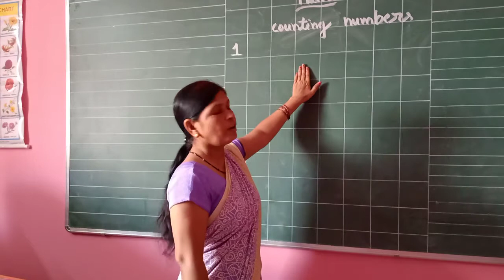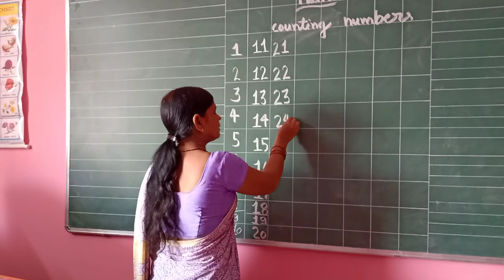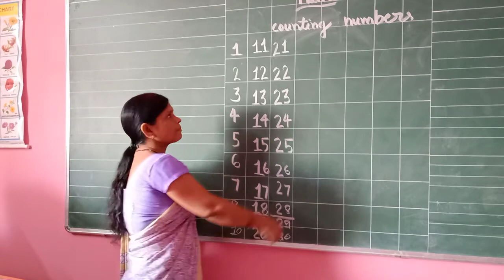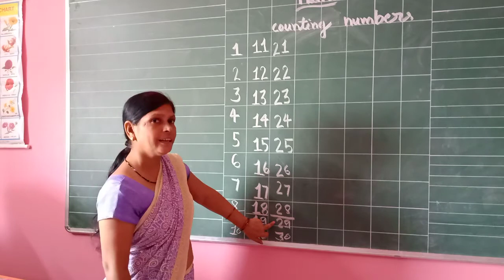Class Playway Nursery L K G Online Class For Maths Counting Numbers 1 to 30